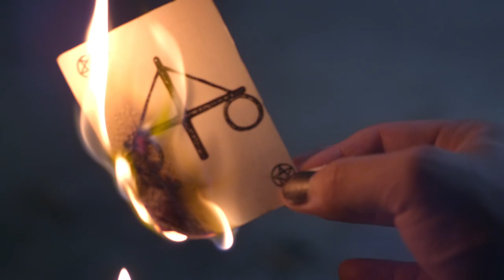Alt Prom | Flock Entertainment | Olivia Grace Applegate | Louis Hunter | Dora Madison | Karen Skloss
On prom night, a group of kids wander deep into the woods and come back changed forever.

Watch 'Alt Prom' streaming now on Flock Entertainment.